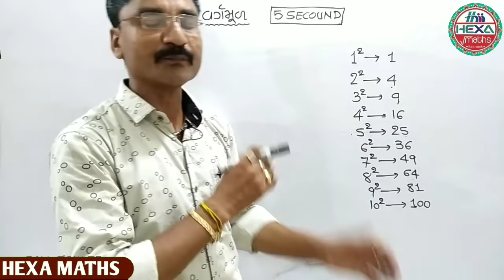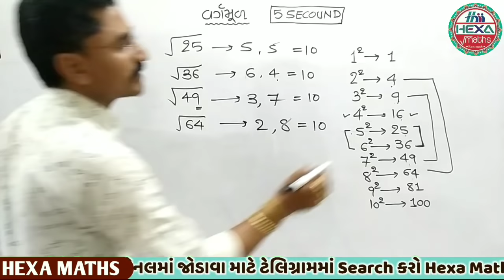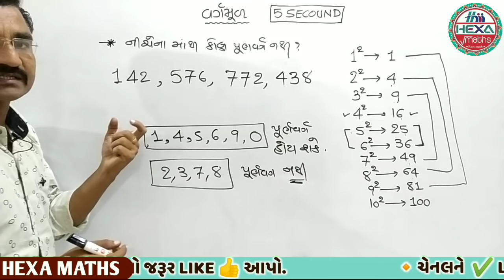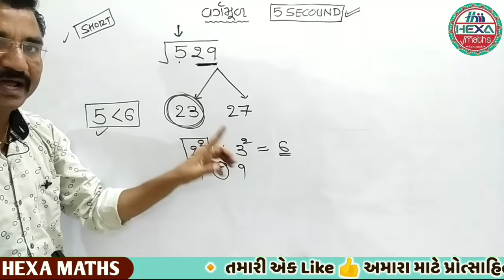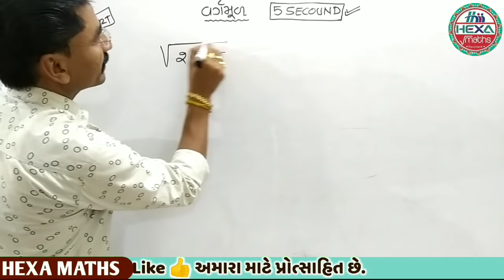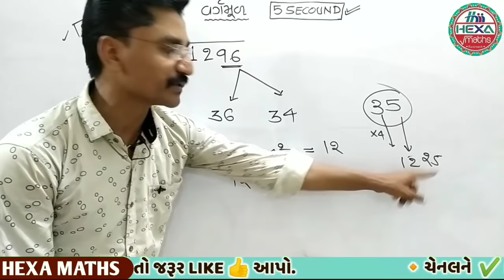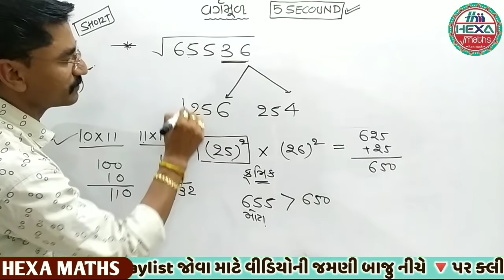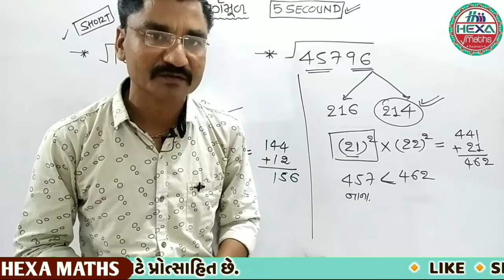વર્ગમૂળ શોર્ટકટ|square root tricks|vargmul gujarati|વર્ગ અને વર્ગમૂળ|vargmul short trick|hexamaths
◆Hexa Maths◆

●તમામ ચેપ્ટરનું પ્લેલિસ્ટ માટે નીચે ક્લીક કરો●